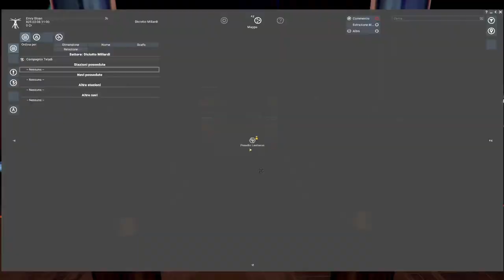TERZO INTRIGANTE DLC!! || X4: Le Maree di Avidità || GAMEPLAY ITA